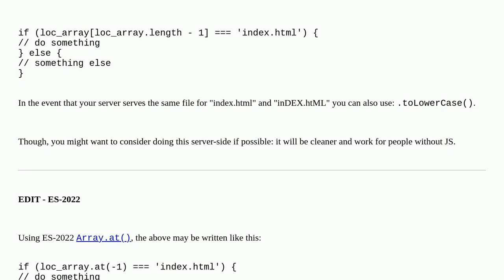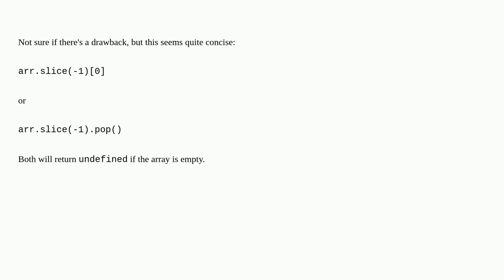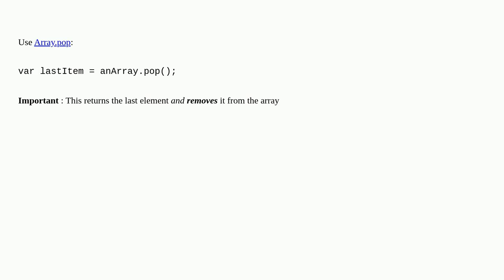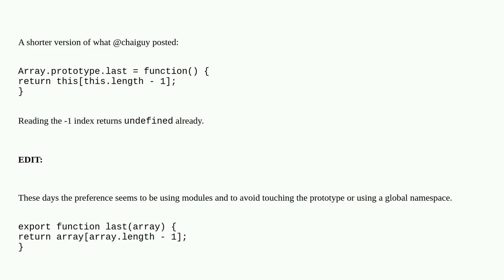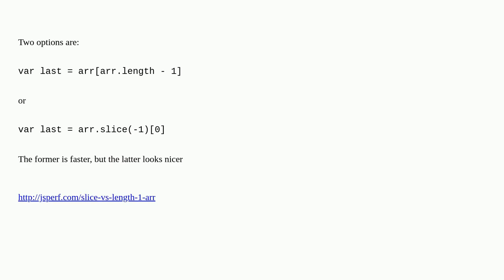Get the last item in an array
A special thanks goes out to the community

  es2022 arrays javascript